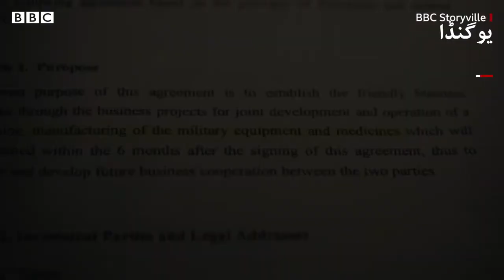The Mole North Korea documentary films undercover 'arms deals' - ar world of knowledge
Hello Friends!

The Mole North Korea documentary films undercover 'arms deals'
The Mole  North Korea documentary films undercover 'arms deals'  2020